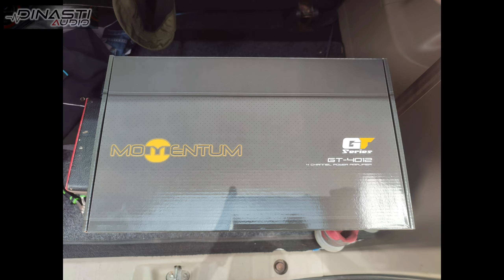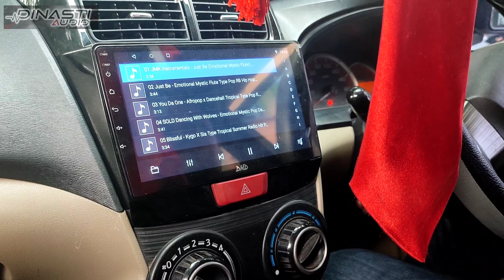MOMENTUM GT 4012 ~ POWER 4 CH PAKET SPLIT AVEO FOR TOYOTA AVANZA